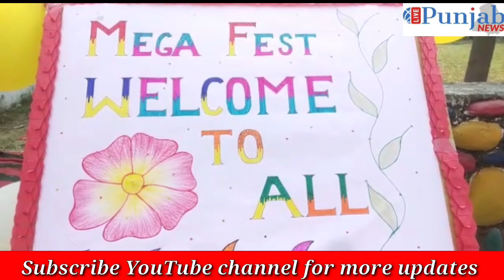ਧੀਆਂ ਨੂੰ ਉਚੇਰੀ ਸਿੱਖਿਆ ਪ੍ਰਦਾਨ ਕਰਵਾਕੇ ਆਤਮ ਨਿਰਭਰ ਬਣਾਓ,ਸਰਕਾਰੀ ਸਕੂਲ ਕੰਨਿਆ ਵੇਖੇ ਗਰਲਜ ਮੈਗਾ ਫੈਸਟ ਕਰਵਾਇਆ ਗਿਆ।